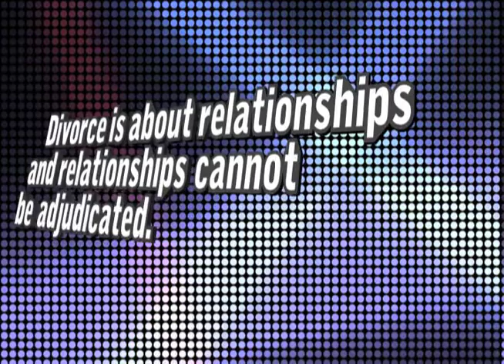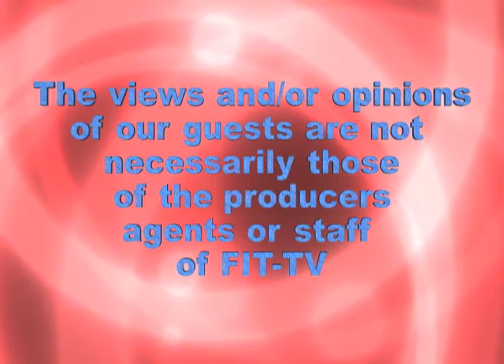FIT Real Estate Stealth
Guest, Cie Sharp talks about how he lost his property inappropriately